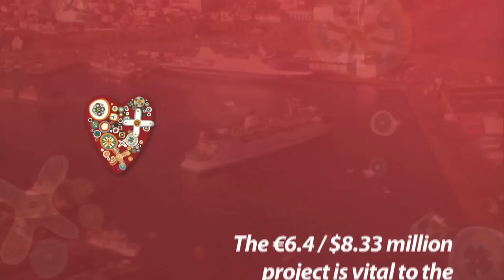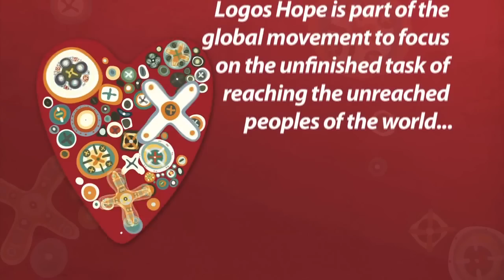Power the Heartbeat!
See how the Power Up Logos Hope project is critical to the future ministry of Logos Hope. Find out more about this important project